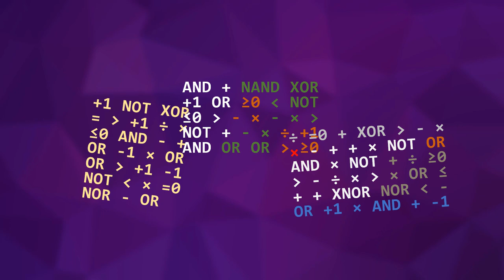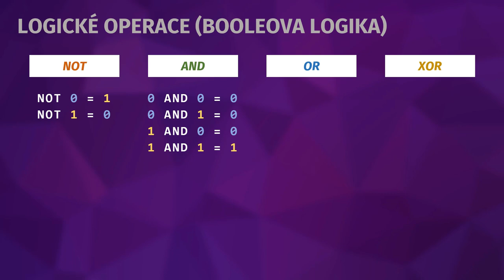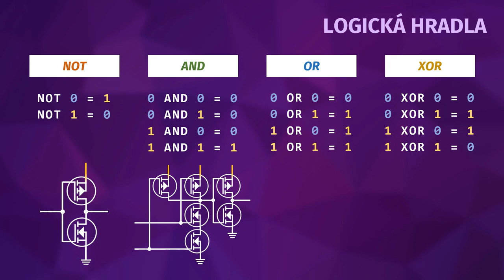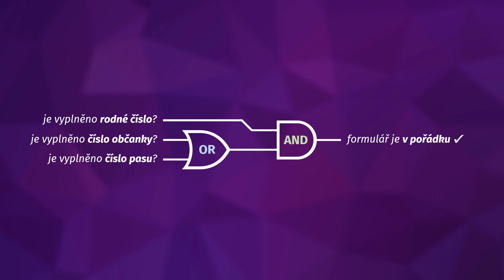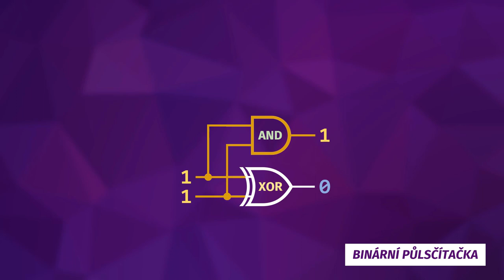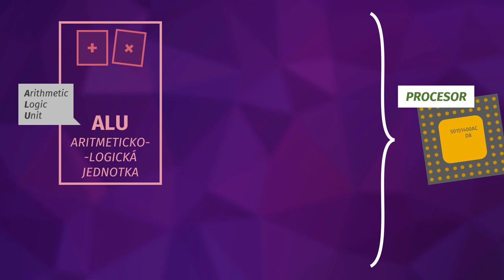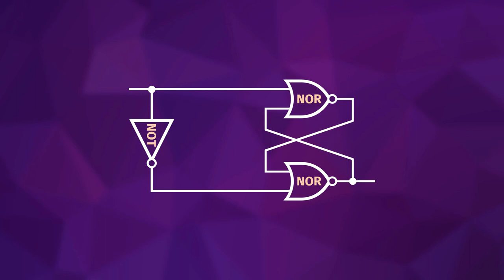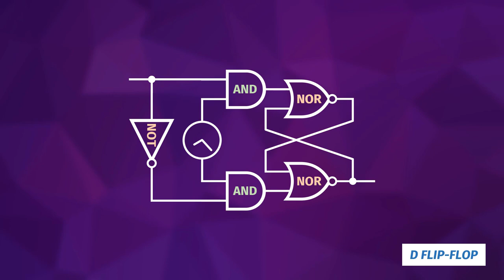Počítače 3/6: Jak donutit elektřinu počítat?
Cokoliv, co na počítači děláte, znamená pro procesor hromadu matematických příkladů. Ale jak naučit počítače počítat, když máme jen tranzistory? Stačí je chytře poskládat do takzvaných logických hradel. V tomto videu vás čeká úvod do Booleovy logiky, vysvětlíme logické operace NOT, AND, OR, XOR a stručně i NAND a NOR, pak z tranzistorů postavíme logická hradla pro tyto operace, z logických hradel sčítačky a ze sčítaček jednoduchou kalkulačku. Zároveň popíšeme hlavní části procesoru (tj. ALU, FPU, registry a řadič) a ještě si poskládáme dva druhy klopných ovbodů: SR NOR Latch a D flip-flop.

PODKAPITOLY:
00:00​ Úvod
00:39 Booleova logika
02:13​ Hradlo NOT
03:03 Ostatní hradla
04:17 Půlsčítačka
05:00​ Úplná sčítačka
06:36 Části procesoru
07:13 Instrukce procesoru
07:38 SR NOR Latch
08:48 D flip-flop
09:21 Závěr

PODĚKOVÁNÍ:
Děkujeme přesvědčeným patronům Tamaře a Ondřejovi a senzačním sponzorům Štěpánovi, Jiřímu, Barboře a Dennisovi!